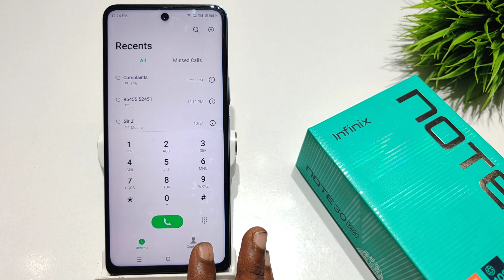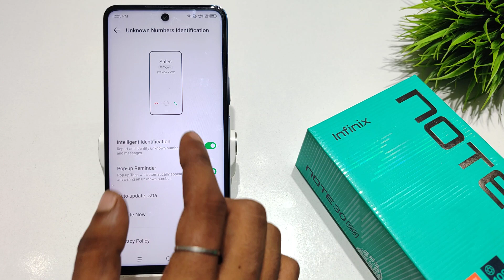How to indentify unknown number in infinix note 30 pro, 30i | Unknown number kaise identify kare